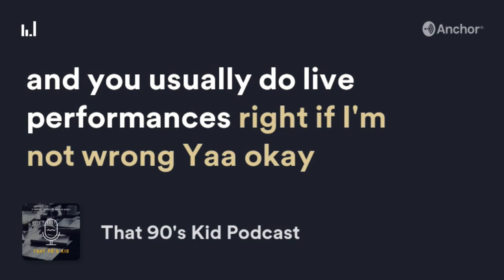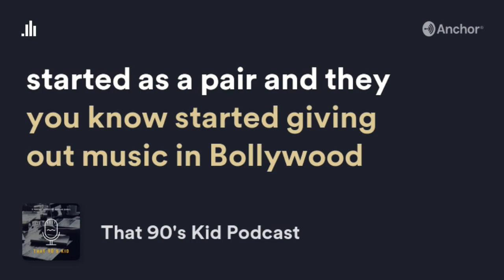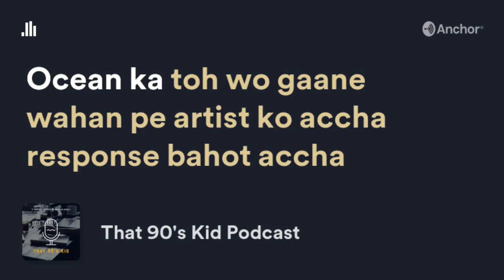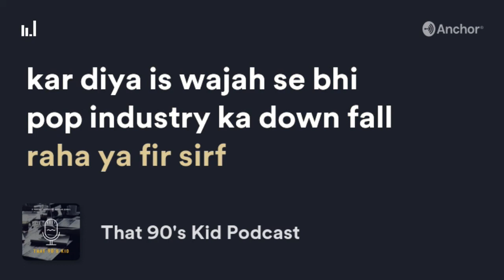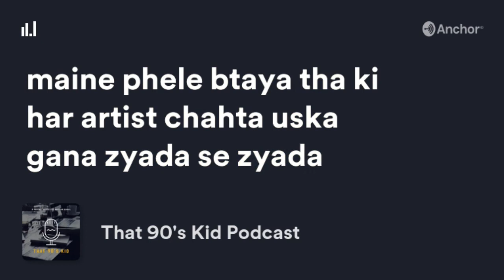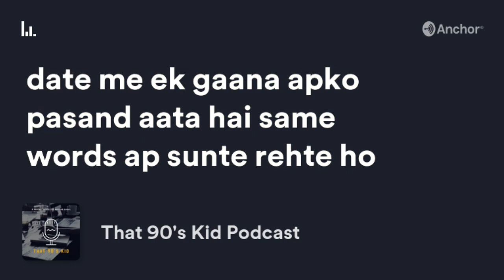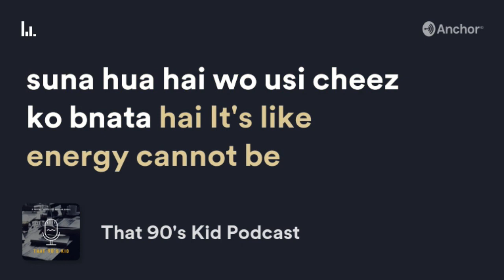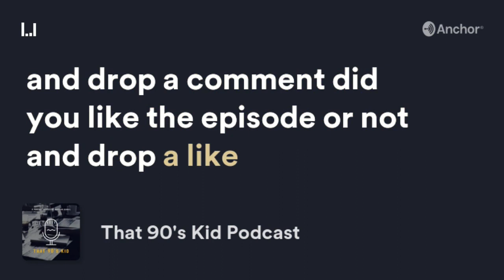Season 1 | Episode 4 | Music in 90's V/S Music Now Ft. Pawan Sharma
Remember back in 1999 when Sonu Nigam released his debut Album "Deewana"?

Or "Made in India" by Alisha Chinai that gave us Milind Soman and all the men were envious of how hot he looked in the music video?

In the Penultimate Episode of Season 1, we talked with Pawan Sharma. Lead singer of Music Band "DHUN" and looked back at the music in the 90s and how the music for the audience changed over the years.